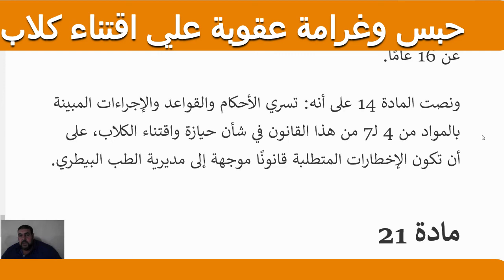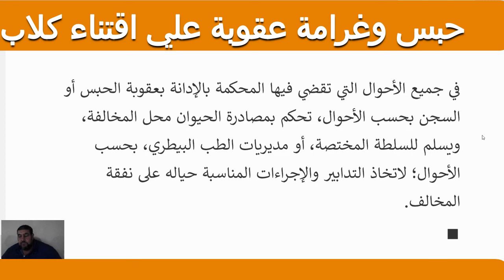حبس وغرامة عقوبات مغلظة علي اقتناء كلاب غير مرخصة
قانون جديد وعقوبات مغلظة علي اقتناء كلاب غير مرخصة